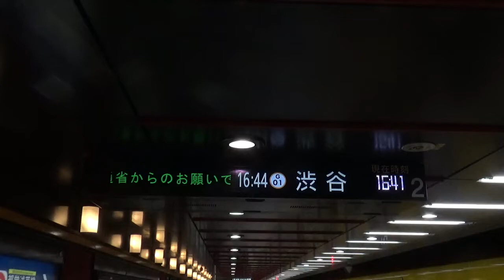【前面展望】東京メトロ銀座線 浅草～渋谷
東京メトロ銀座線
浅草から渋谷までの前面展望動画です。
渋谷駅の構造変わりましたね。